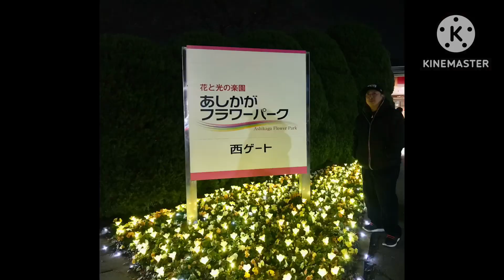Japan ilumination | Ashikaga Flower Park | December 2022